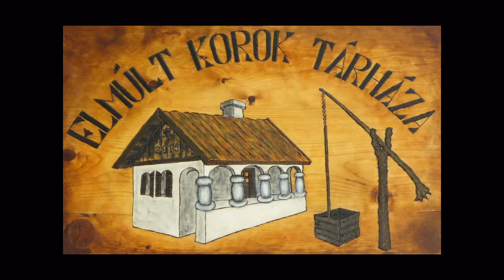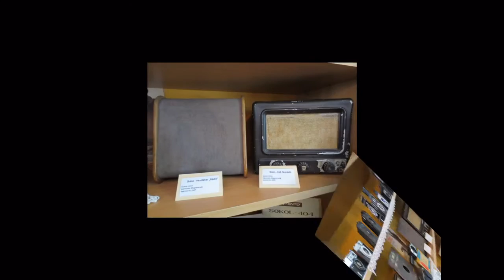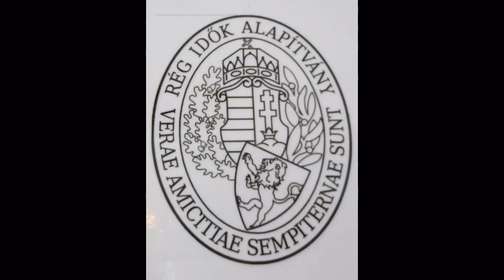Elmúlt Korok Tárháza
A belépés díjtalan!
  Nyitvatartás: hétfő,szerda 14 órától 17 óráig.
         csoportoknak előzetes bejelentkezéssel is!